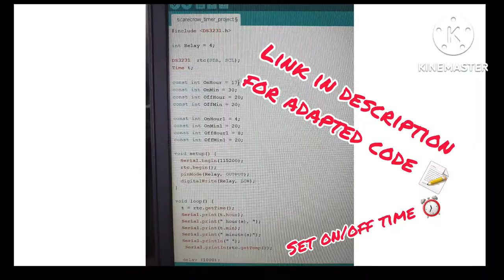DIY bird creeper with arduino UNO and 12v car wiper motor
Well birds are attacking our crops, so I tried putting together this simple mechanism to creep them.
It has an Arduino UNO board connected to a DS3231 RTC, that activate a 12v relay, thus turning on a 12v rear car window wiper.

Taking in consideration the following:
- off-grid action even with multiple power cuts during the day (approx. motor consumption 1.3amps, so 7ah battery should last about 5hours straight)
- modifiable timer in the dusk and dawn where birds are more active
- cover a fairly large area with the simplest mechanism